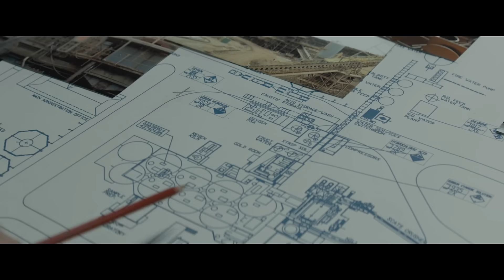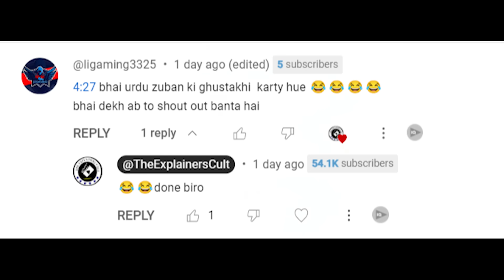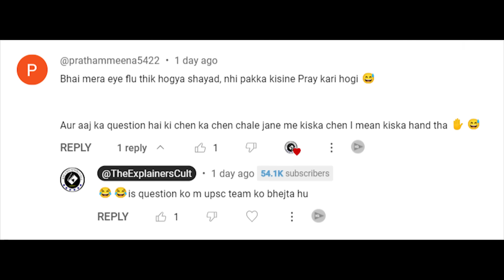Mastermind Gang जिसने जेल से भागकर दुनिया की सबसे बड़ी Gold Blocks को चुरा लिया